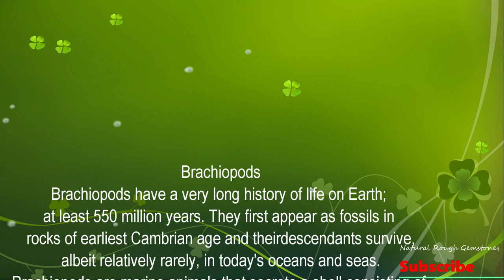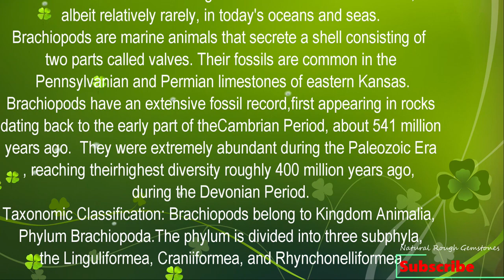Fossils Hunting Brachiopods| RARE FOSSILS | ANCIENT BRACHIOPOD FOSSILS | Aquatic Fossils | PAKISTAN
Assalam o Allakum!
Hi Guys! I am Shahzad Khan and I would like to welcome you to my Channel. Here you will find variety of videos about beautiful uncut Natural Rough Gemstones. If you love Beautiful gemstones (like Diamonds, Opals, Agates, Sapphires, Ruby, etc.) this is the best for you. Natural Rough Gemstones collection is my hobby and also I am doing my research on gemstones, High Grade Gold Minerals and Stones, Millions Years Old Animals Fossils, Meteorites etc.  On this channel you will find:
1. Natural Rough Diamonds
2. Uncut Red Diamonds
3. Black Diamonds
4. Yellow Diamonds
5. How to Identify Natural Rough Diamonds
6. Natural Rough Original Ruby
7. Yellow Sapphire Stones
8. Opal Stones
9. Black Opals
10. Beautiful Agates
11. How to Extract Gold
12. How to Find and  Identify Gold in Stones
13. Millions years old Animals Fossils
14. Ancient Brachiopod Fossils
15. Ammonites
16. Belemnites
17. Fossilized Dinosaur Eggs
18. Pudding stones
19. Petoskey Stones
20. Meteorites
All videos are research based and I will Upload daily or sometimes once in a week.
I’d like to hear from you too! If you have any feedback or suggestions, please let me know!